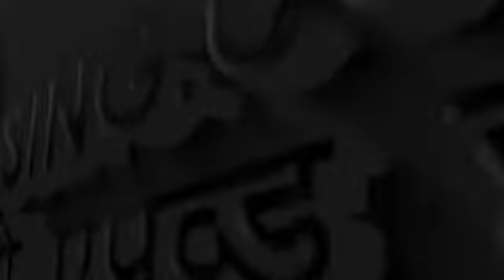SIGNATURE GLOBAL GOLF GREENS 79